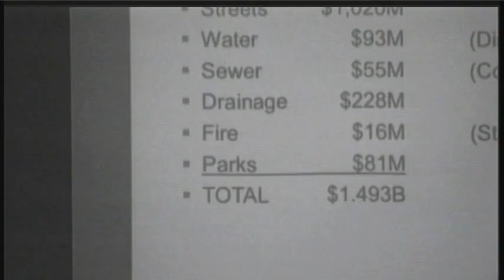Midland Looking to Build New Sports Facilities